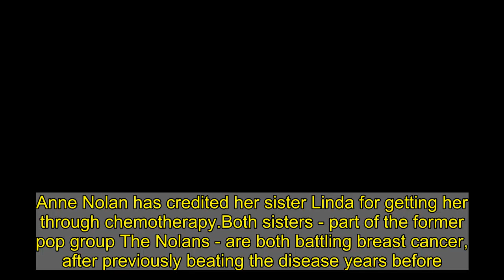Anne Nolan credits 'chemo sister' Linda for getting her through cancer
Anne Nolan has credited her sister Linda for getting her through chemotherapy.Both sisters - part of the former pop group The Nolans - are both battling breast cancer, after previously beating the disease years before.Anne, 70, and Linda, 62, underwent chemotherapy during the Covid pandemic, where restrictions prevented them from being accompanied by other members of the family for support.   +6 img id="i-f7979b1b047564b2" src=" height="949" width="634" alt="" class="blkBorder img-share" / Copy link to paste in your message In an extract from their new book Stronger Together, shared by The Mirror, Anne credits Linda for helping her through the therapy, which left her with traumatic side-effects.Skip'When [other sister] Maureen called to say Linda and I could have our chemotherapy treatment together, I cried with relief. We’ve shared every emotion – the highs and the lows – and we are stronger together because of it,' Anne writes.   'Two decades earlier when I had my chemo the first time, I could go out and do things. But because of the lockdowns and restrictions, I was having to shield. It’s been like living in a nightmare really. It was horrendous.'Having [Linda] with me helped a lot. She brought magazines in and we’d look at them together and natter. She was two metres from me, but we could still hear each other speak, and it was nice having a loved one nearby.    +6 img id="i-2a5dc6c310c38a8b" src=" height="636" width="634" alt="" class="blkBorder img-share" / Copy link to paste in your message +6 img id="i-6af1bfe90300b6da" src=" height="696" width="634" alt="" class="blkBorder img-share" / Copy link to paste in your message 'Linda was the one who labelled us the Chemo Sisters and I love that moniker.'Anne goes on: 'She just made life much easier. Linda had similar side-effects, and we would talk our symptoms through, as well as our coping mechanisms, and it made me feel better knowing I wasn’t alone.'Chemo patients ring a bell in hospital on cancer wards to mark the end of their treatment.Of this, Anne said: 'When it came time to ring the bell, I was thrilled. It was fantastic feeling that I had finished chemo but I really rang the bell hard for Linda and was doing it for her rather than for me.'   +6 img id="i-386ffecd83fac38d" src=" height="659" width="634" alt="" class="blkBorder img-share" / Copy link to paste in your message Anne was initially diagnosed with breast cancer in 2000, with Linda getting it in 2006.Linda's cancer returned in 2017 and she has been fighting it since.In March 2020, both sis